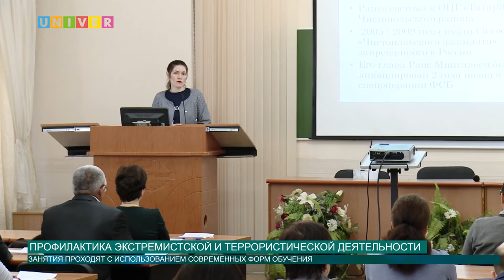Профилактика экстремистской и террористической деятельности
Терроризм всегда производил шокирующее впечатление на общество и вызывал противоречивые отклики и оценки. В стенах Казанского федерального университета осуществляют профилактику экстремизма и терроризма в районах Республики Татарстан